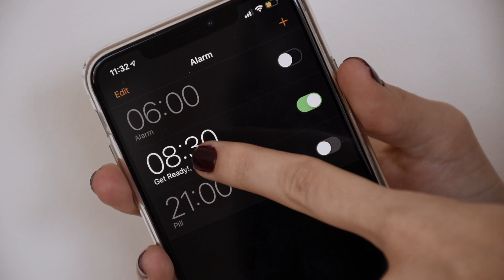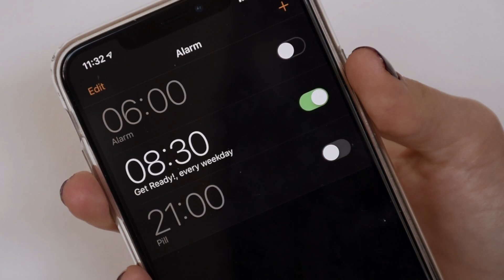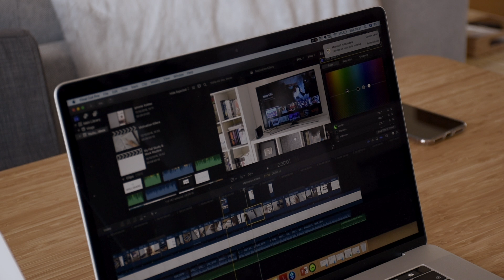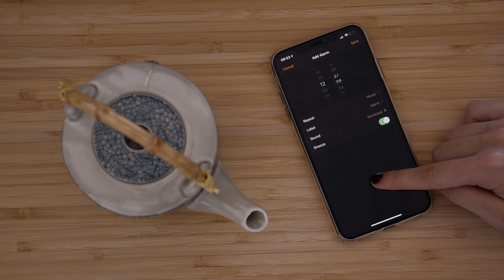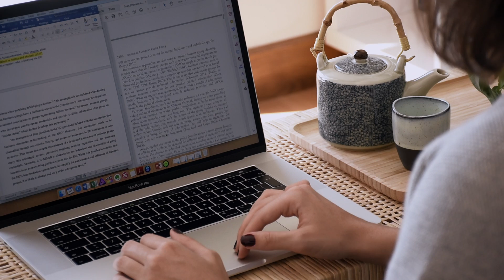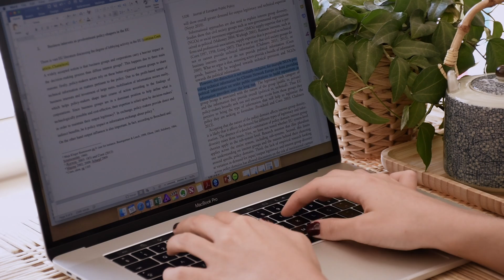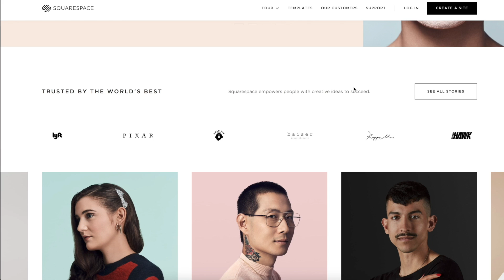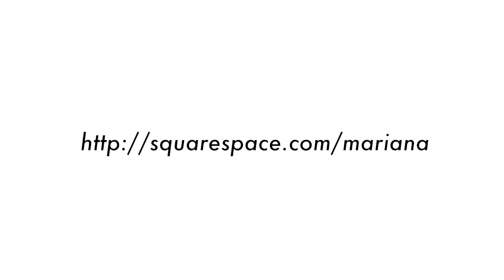fall study morning routine // 2018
Hello everyone! In this video, I am going to talk about the five motivation killers we are all guilty of, and that we can cut back from our lives to achieve 100% motivation to do our work, all the time.